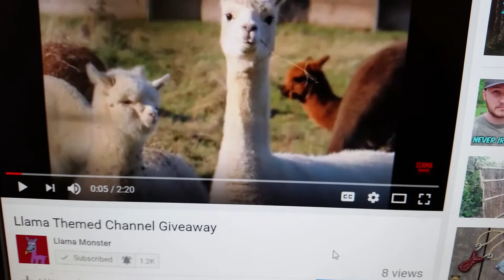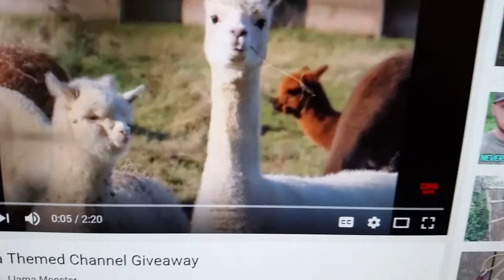Llama Monster VR + PIF